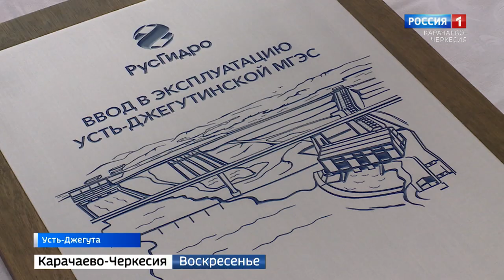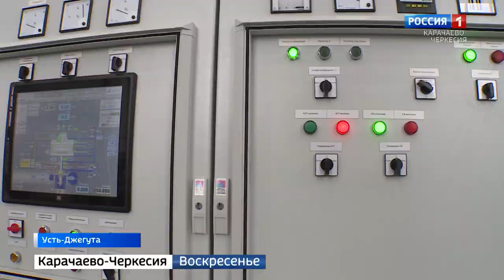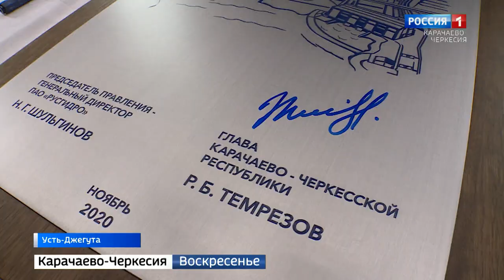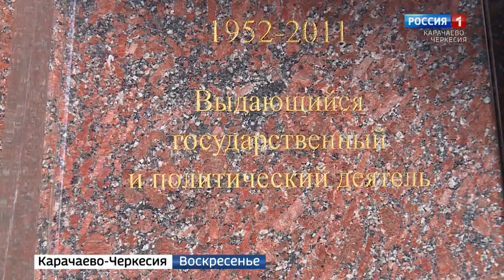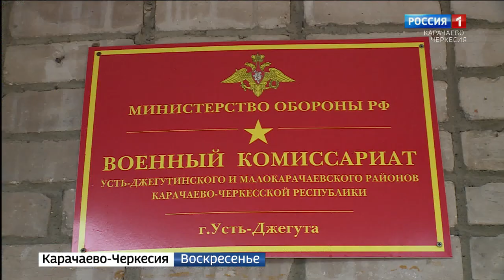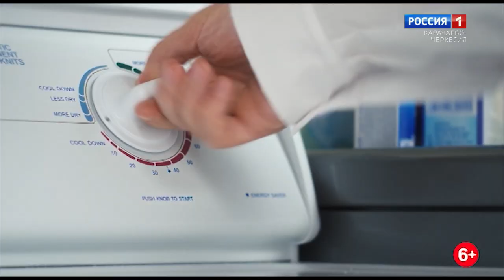Вести. События недели 15.11.2020